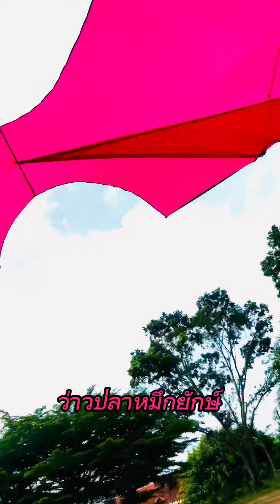ปลาหมึกยักษ์